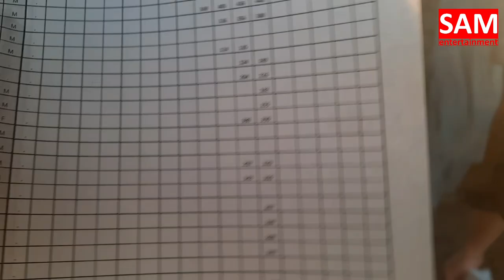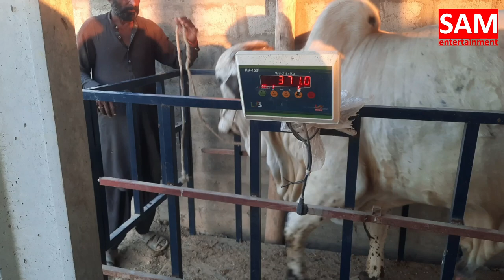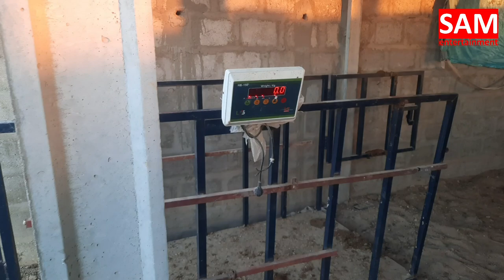AAJ TO BHAND HO GAYA || PROGRESS ALHAMDULILLAH || SAM ENTERTAINMENT